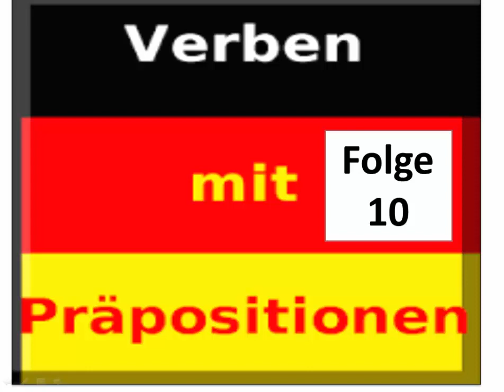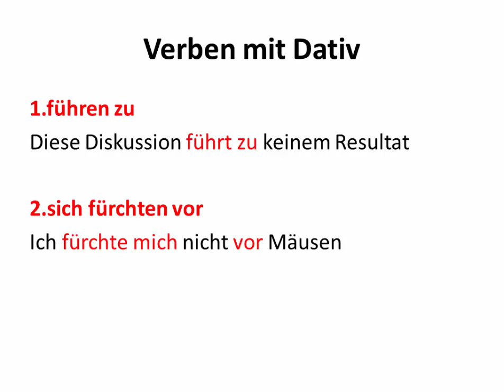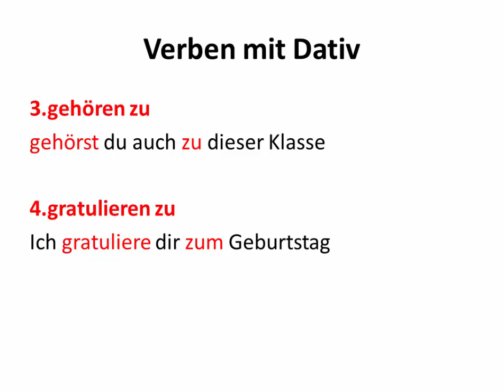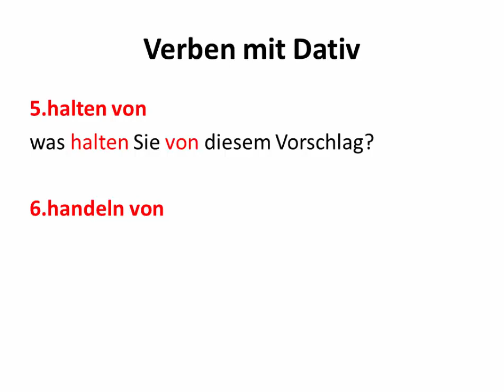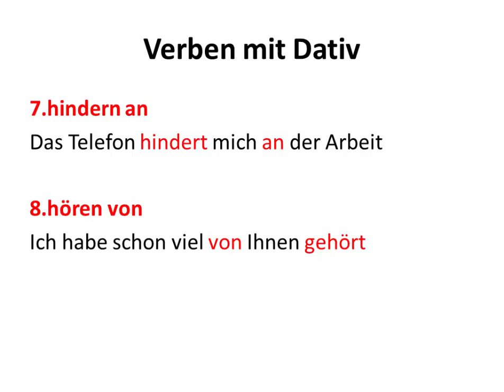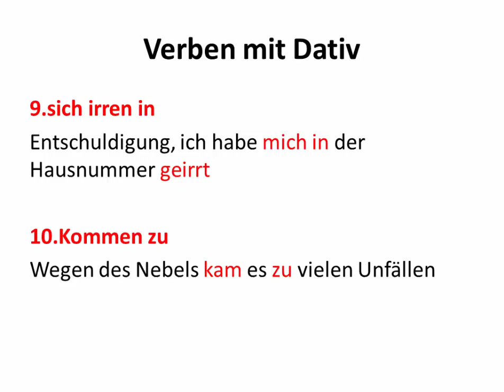Verb&Präposition 10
الانستغرام
Yara_Kalkouch

متل ماوعدتكن أنه رح أعمل دروس اضافية احكي فيهن عن 10 افعال وحروف الجر الخاصة فيهن مع أمثلة متابعة سعيدة
Verb&Präposition 9